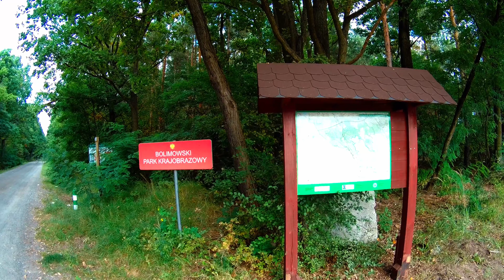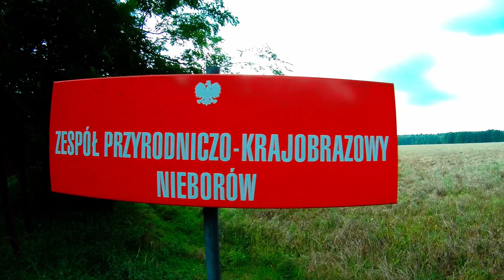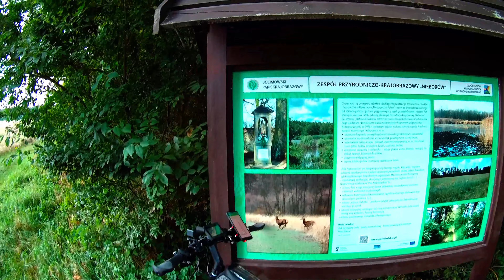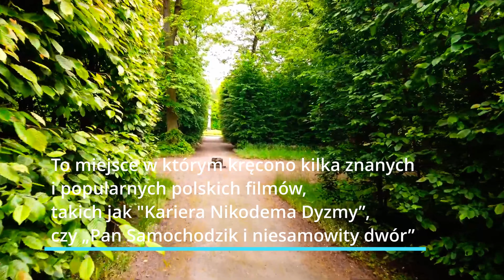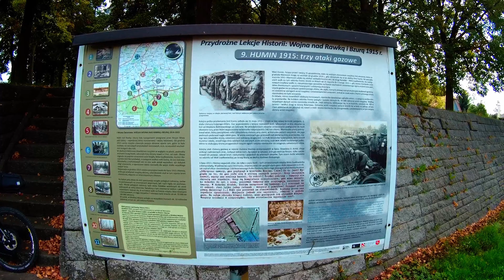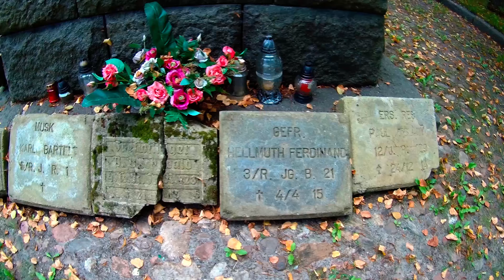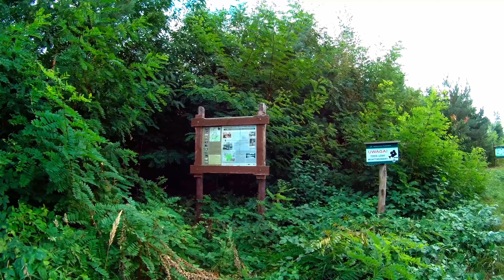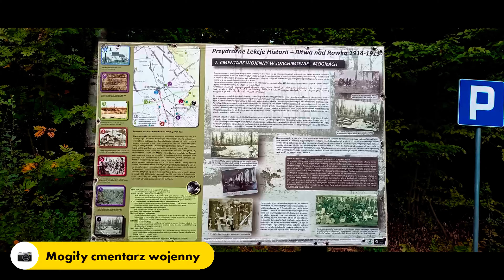🚲4🚲 Arkadia, Pałac w Nieborowie, Puszcza Bolimowska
Puszcza Bolimowska i jej okolice. Ciekawy pomysł na jednodniową wycieczkę rowerową.
Po drodze odwiedzimy Pałac w Nieborowie oraz Arkadię.
Przejazd zaplanowany jest również szlakiem rowerowym I wojny światowej odwidzimy miejsca pamięci w Huminie oraz Joachimów-Mogiły.

Przebieg trasy: Ruda - Pałac w Nieborowie - Arkadia - Bednary - Bolimów - Humin - Joachimów Mogiły - Ruda

Atrakcje: Pałac w Nieborowie ,Ogród Romantyczny w Arkadii ,cmentarz wojenny w Huminie ,cmentarz wojenny w Joachimów-Mogiły

Rozdziały:
00:00 Wstęp
03:20 Pałac w Nieborowie
07:50 Arkadia
16:25 Cmentarz wojenny w Huminie
18:50 Cmentarz wojenny w Joachimów-Mogiły
19:46 Szczegółowy przejazd trasy

Dystans: ok. 60km
Stopień trudności trasy: łatwa

Kamerka: Lamax X10 Taurus

Rower: Cube AMS 110 PRO
Silnik: MXUS 30H 1500W 10x6
Bateria: 48V 24,5Ah 13S7P (LG EBMJ11865)

Muzyka w filmie:
The Terminal  by Luca Fraula